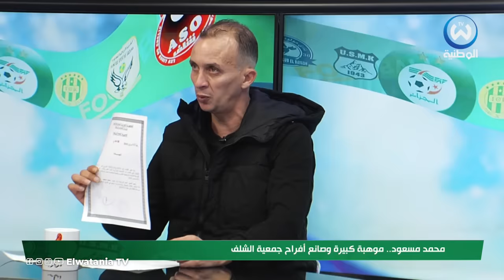مسعود.. راني نسال الشلف أكثر من 4 ملاير.. وهذا هو طلبه؟